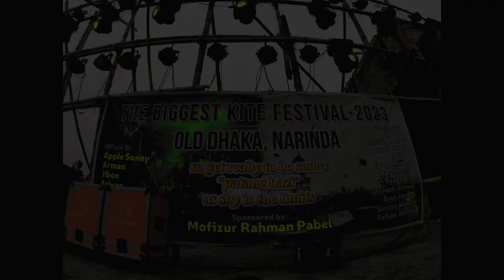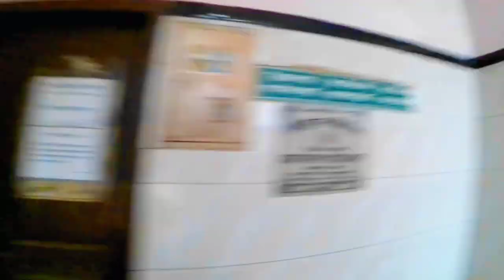Sakrain🔥 2k23😱 | Kite🪁 Festival 🍻| Puran Dhaka 🌆| Vlog No-1🔥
Puran Dhaka Kite Fastival 2023.
Sakrain Vlog 2k23